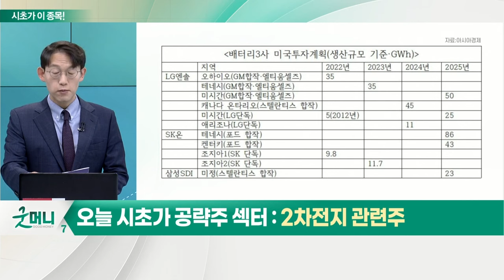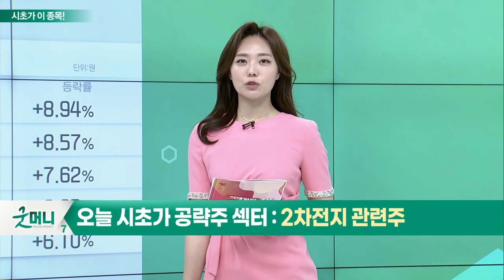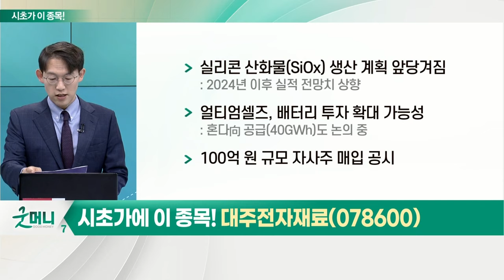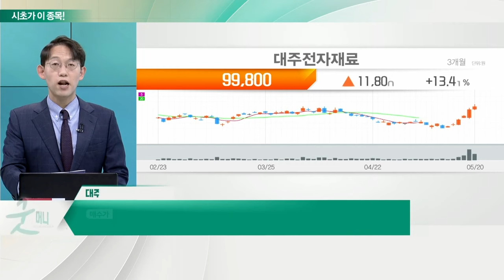대주전자재료(078600)... 2차전지 관련주_시초가에 이 종목 (20220523)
- 코스닥 시총 1, 2위 모두 2차전지 소재주
- 엘앤에프, LG엔솔과 7조 원 규모 양극재 거래 협약
- LG에너지솔루션·SK온·삼성SDI, 2025년까지 북미에 생산설비 17.5조 투자

- 실리콘 산화물(SiOx) 생산 계획 앞당겨짐
- 얼티엄셀즈, 배터리 투자 확대 가능성
- 100억 원 규모 자사주 매입 공시